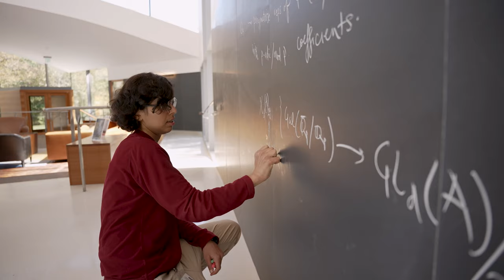Paths to Math: Kalyani Kansal | Institute for Advanced Study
This installment of the “Paths to Math” series features Kalyani Kansal, Member (2023–24) in the Institute’s School of Mathematics.

Watch to hear Kalyani, an algebraic number theorist, describe her fascination with the “patterns” of the Langlands Program. The Langlands Program is a series of conjectures first described in a January 1967 letter from Robert P. Langlands, Professor Emeritus in the Institute’s School of Mathematics, to André Weil, who also served as a Professor in the School (1958–98).

She also discusses the interesting commonalities between mathematics and detective stories and the importance of diversity and representation in the field.

“Paths to Math” chronicles the academic journeys of individual scholars from the Institute for Advanced Study, highlighting the moments that ignited their passion for math. With each unique story, this series celebrates the universality of mathematics and the inclusive community of practitioners at IAS, spanning a deep array of backgrounds, interests, geography, ethnicity, and gender.

“Paths to Math” is produced by OFC (ofc.tv)